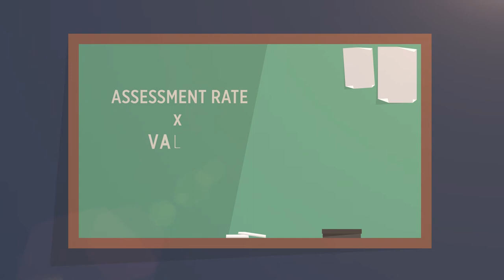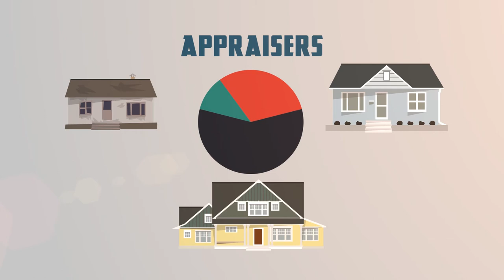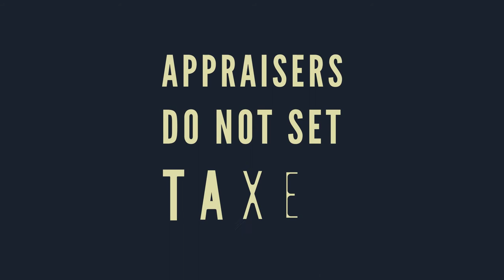Sedgwick County Appraiser's Office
This video from the Sedgwick County Appraiser’s Office explains the role of the appraiser in the property tax process.